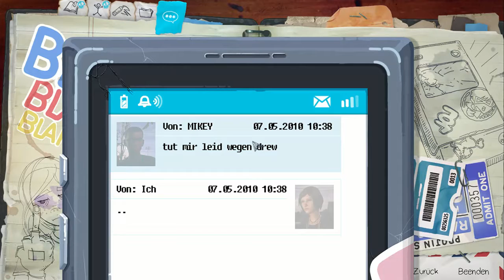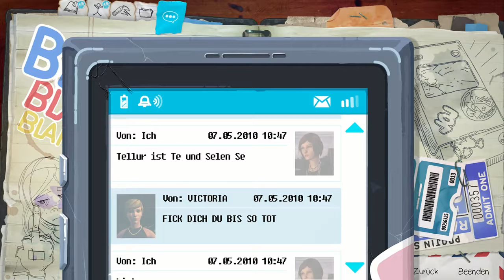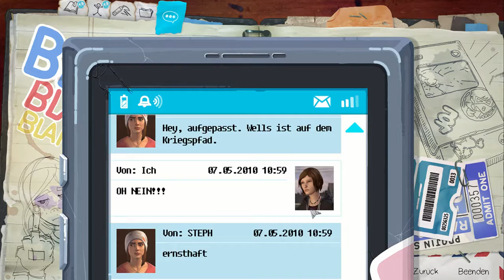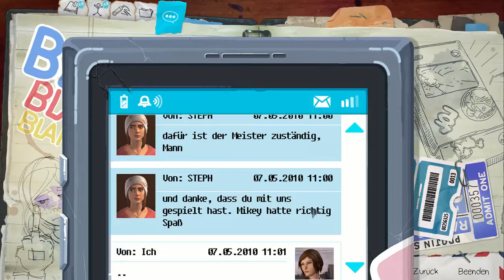LiS Befor the Storm #010 Gedankenspiel [Ep.1] [HD] [Deutsch]